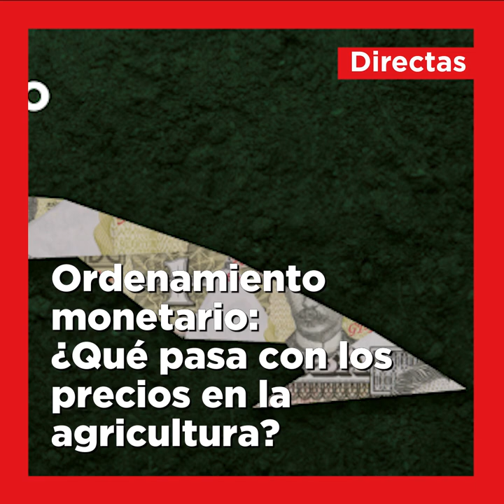Directas​ | Noticias del 18 de febrero en Cuba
Infórmate de las principales noticias del día en cerca de un minuto y consumiendo pocos megas 📱⏱️.
🌱 Nuevos precios en la agricultura con la TareaOrdenamiento.
💸 Nuevas medidas salariales en las empresas.
🐈 🐶 Clínicas veterinarias para animales afectivos en Cuba.